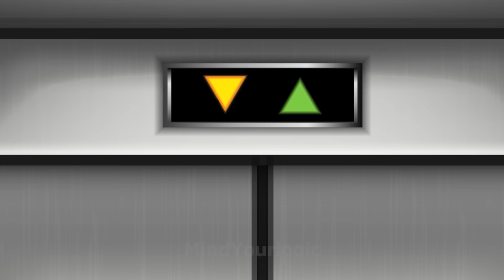Yash & Mehul ( Part 4 ): Yash Rajni and Aalia in Parallel Universe ? Horror Stories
Aadi ka purana dost wapas aa gaya hai.
Lekin wo wapas kaise aaya wo to mar chuka tha ?

kya usne deetctive mehul ko kidnap kar lia hai ?
dekhege hum is horror story episode me.

ye horry story in hindi bahut exciting hai aur yash ki journey batayegi mehul ko bachane ke lie